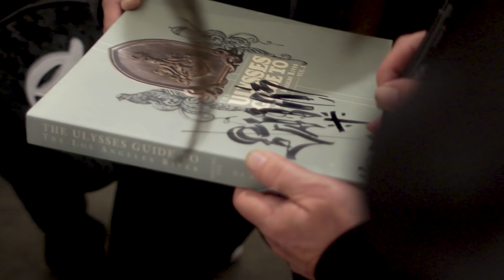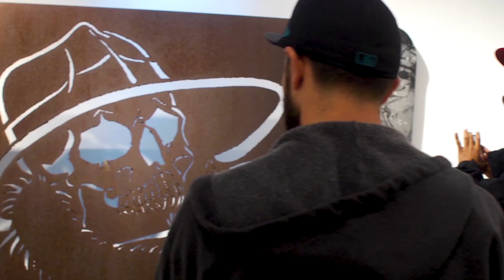"The Dream State" featuring the Godfather of Graffiti Chaz Bojórquez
Learn how legendary street artist, Chaz Bojórquez, built his career to be an internationally recognized street artist.  This epic interview and masterclass will empower you to build your art or creative career like no other.  Created and hosted by Bayou Bennett and Daniel Lir, Dream Team Directors who have created for Coldplay, Lindsey Stirling, Bella Hadid and Oscar nominee Mark Ruffalo.

Assistant Director
Kim Ferrari

Makeup:
Sinem Cetim

Hair:
Hasblady Guzman

Graphics Design:
Lee Gregory

Production Design
Samantha Nicoletti